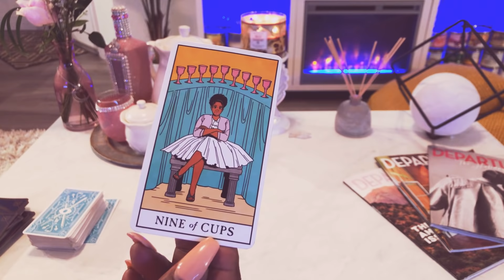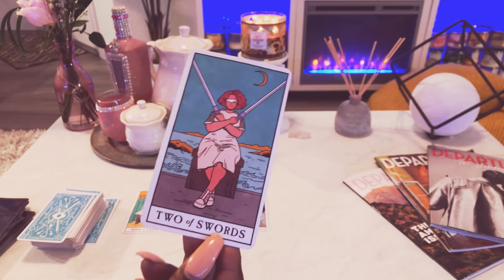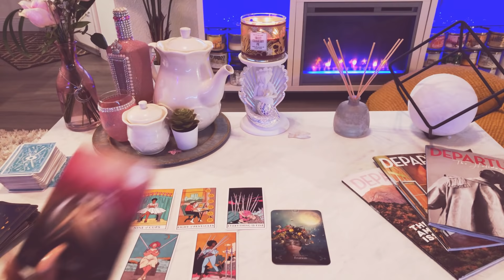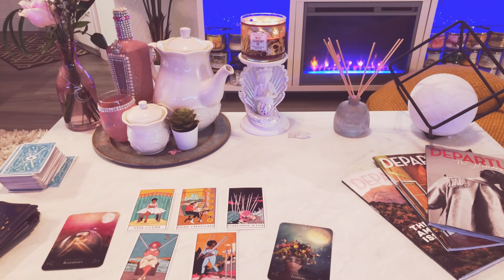Gemini ♊️ THE NEXT 72 HOURS (Jan.7-9) Tarot Card Reading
20 off First reading must sign up for emailing list to receive the code